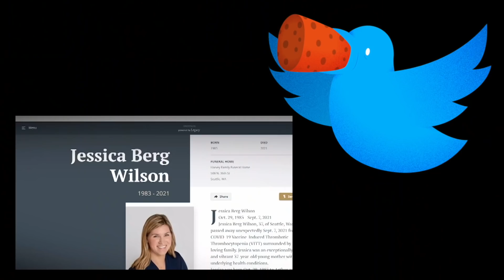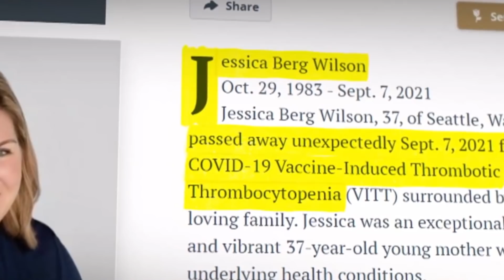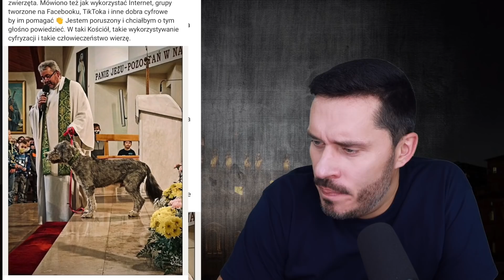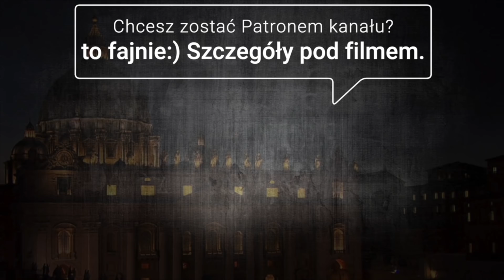SPRAWKI - Awaria Facebooka, Papież - Klimat i Braterstwo, Msza Zwierząt...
Chcesz wspierać kanał?
2. Na konto: 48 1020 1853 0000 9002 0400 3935
4. na YouTube: przycisk [WESPRZYJ] pod filmem